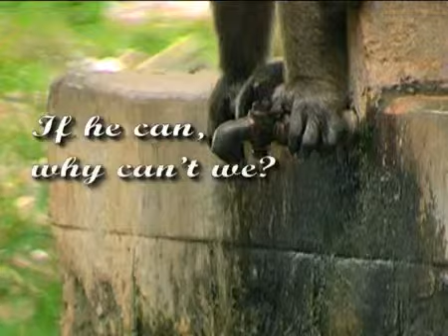Why Can't We